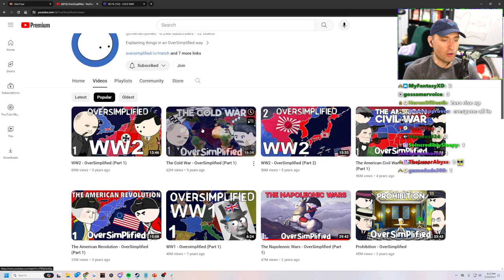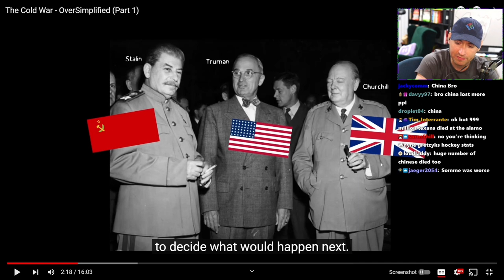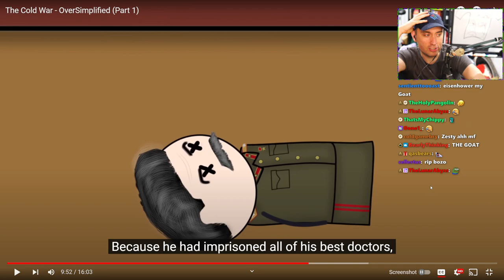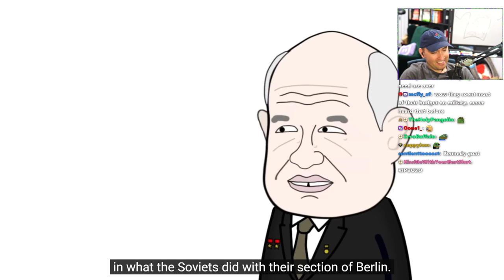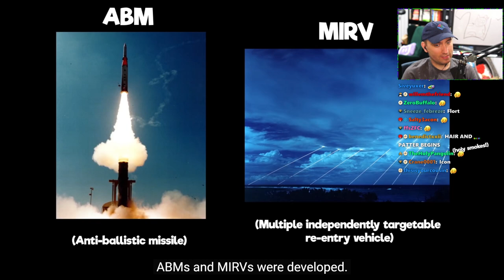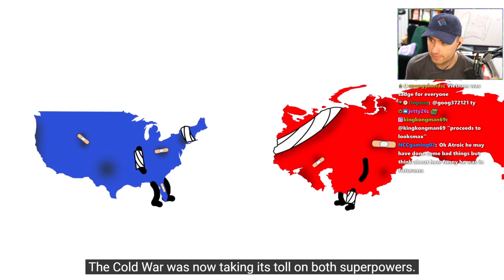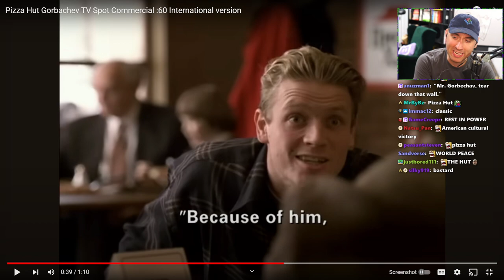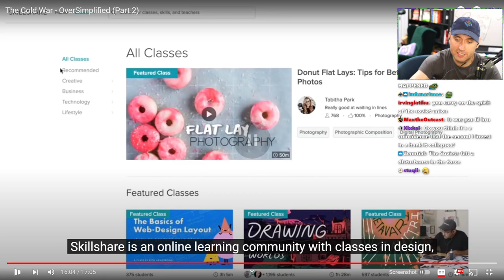Atrioc reacts to The Cold War - OverSimplified (Part 1+2)